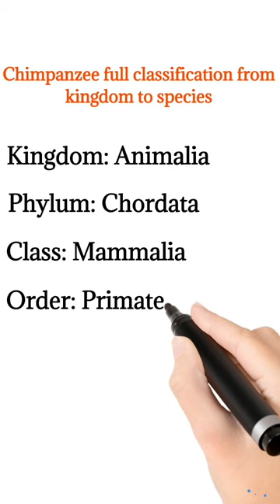Chimpanzee full classification from kingdom to species | scientific classification biology #2023